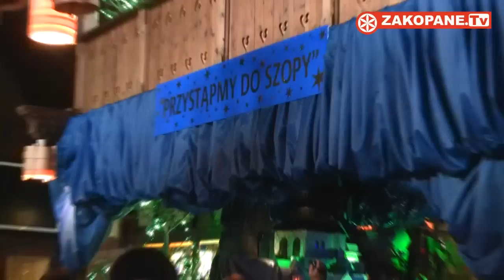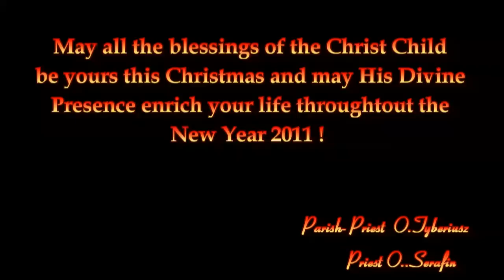Nativity Scene - Bernardines Church in Zakopane , Poland 2010/2011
" Przystąpmy do szopy "
Jak co roku O. Serafin-Andrzej Suda, niestrudzony budowniczy szopki w Kościele OO.Bernardynów w Zakopanem na Bystrem uruchomił (bo tak chyba trzeba nazwać ) wyposażoną w wiele ruchomych elementów Bożonarodzeniową szopkę.Co roku coś w niej przybywa, ale zawsze szopka ma ukazywać trzy aspekty:
"BETLEJEM- miejsce przyjścia na świat Bożego Syna w Osobie Jezusa Chrystusa; - PIĘKNO POLSKICH GÓR  fauny i flory, której to przyrody wielkim entuzjastą był Św. Franciszek z Asyżu ,Patron Ekologii oraz tradycji tutejszych mieszkańców ich przywiązania do wiary i Kościoła; - HOŁD BOŻEJ DZIECINIE - niesiony przez wszystkie stany naszej Ojczyzny i wielkich synów naszej ziemi i Kościoła".
Autor szopki dziękuje wszystkim, którzy czynnie zaangażowani pomagają mu w corocznym dziele tworzenia szopki. Bóg zapłać.
O. gwardian Tyberiusz i autor Szopki O. Serafin wraz z całą wspólnotą zakonną klasztoru wszystkim oglądającym naszą zakopiańską szopkę życzą z Nowym Rokiem 2011- Niech Chrystus każdego dnia na nowo rodzi się w Twoim życiu przynosząc pokój, radość oraz potrzebne łaski .
Szczególne podziękowania dla Pana Krzysztofa Trebuni-Tutka oraz całego Zespołu Trebunie -Tutki za zgodę na wykorzystanie muzyki.
May all the blessings of the Christ Child be yours this Christmas and may His Divine Presence enrich your life throughout the New Year 2011.